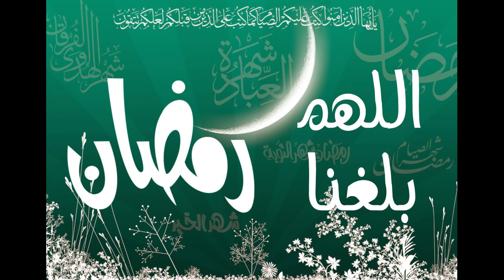كيف نستعد و نستقبل رمضان (درس رائع) -الدكتور محمد راتب النابلسي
رمضان كريم